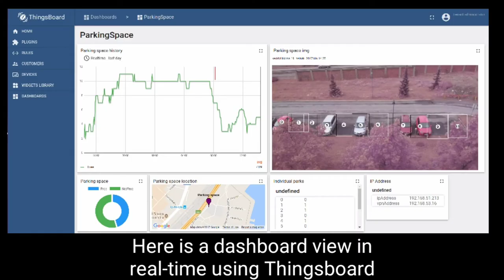AI demo presentation with Tensorflow and Thingsboard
MystiCons' AI Scouts are working on a smart car park monitoring system using a neural network.